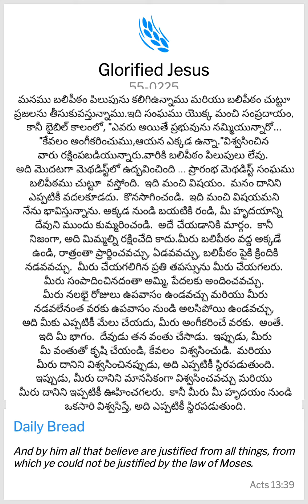DAILY BREAD,030123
మనము బలిపీఠం పిలుపును కలిగిఉన్నాము మరియు బలిపీఠం చుట్టూ ప్రజలను తీసుకువస్తున్నాము.ఇది సంఘము యొక్క మంచి సంప్రదాయం, కానీ బైబిల్ కాలంలో, "ఎవరు అయితే ప్రభువును నమ్మియున్నారో..."కేవలం అంగీకరించుము,ఆయన ఎక్కడ ఉన్నా."విశ్వసించిన వారు రక్షింపబడియున్నారు.
వారికి బలిపీఠం పిలుపులు లేవు.  అది మొదటగా మెథడిస్ట్‌లో ఉద్భవించింది ... ప్రారంభ మెథడిస్ట్ సంఘము బలిపీఠము చుట్టూ  వస్తోంది.  ఇది మంచి విషయం.  మనం దానిని ఎప్పటికీ వదలకూడదు.  కొనసాగించండి.  ఇది మంచి విషయమని నేను భావిస్తున్నాను. అక్కడ నుండి బయటికి రండి, మీ హృదయాన్ని దేవుని ముందు కుమ్మరించండి.  అదే చేయడానికి మార్గం.  కానీ నిజంగా, అది మిమ్మల్ని రక్షించేది కాదు.మీరు బలిపీఠం వద్ద అక్కడే ఉండి, రాత్రంతా ప్రార్థించవచ్చు, ఏడవవచ్చు, బలిపీఠం పైకి క్రిందికి నడవవచ్చు.  మీరు చేయగలిగిన ప్రతి తపస్సును మీరు చేయగలరు.  మీరు సంపాదించినదంతా అమ్మి, పేదలకు అందించవచ్చు.  మీరు నలభై రోజులు ఉపవాసం ఉండవచ్చు మరియు మీరు నడవలేనంత వరకు ఉపవాసం నుండి అలసిపోయి ఉండవచ్చు, అది మీకు ఎప్పటికీ మేలు చేయదు, మీరు అంగీకరించే వరకు.  అంతే.  ఇది మీ భాగం.  దేవుడు తన వంతు చేసాడు.  ఇప్పుడు, మీరు మీ వంతుతో కృషి చేయండి, కేవలం  విశ్వసించుడి.  మరియు మీరు దానిని విశ్వసించినప్పుడు, అది ఎప్పటికీ స్థిరపడుతుంది.

ఇప్పుడు, మీరు దానిని మానసికంగా విశ్వసించవచ్చు మరియు మీరు దానిని ఇప్పటికీ ఊహించగలరు.  కానీ మీరు మీ హృదయం నుండి ఒకసారి విశ్వసిస్తే, అది ఎప్పటికీ స్థిరపడుతుంది.